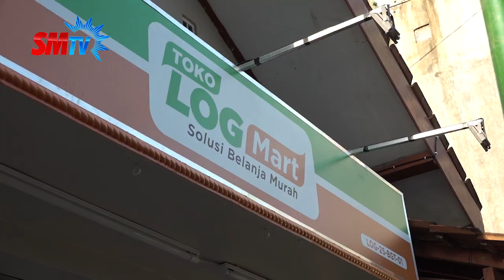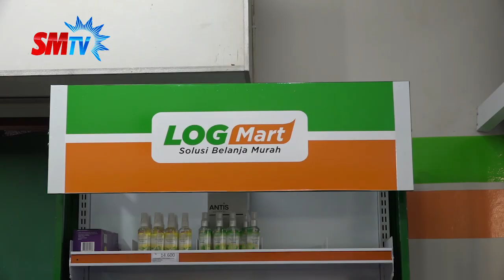Suara Muhammadiyah Resmikan Logmart Potorono Banguntapan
Memasuki bulan suci Ramadhan, Suara Muhammadiyah kembali meresmikan outlet terbaru Logmart. Alhamdulilah kali ini Logmart Potorono, Banguntapan, Bantul sebagai salah satu bagian dari ikhtiar jihad ekonomi persyarikatan Muhammadiyah.

Logmart secara bertahap terus tumbuh yang saat ini berjumlah 30 outlet dan di Yogyakarta ada 16 outlet. Logmart Potorono menjadi yang pertama di Banguntapan, Bantul.

Direktur PT Syarikat Cahaya Media/ Suara Muhammadiyah Deni Asy’ari, MA bahwa Logmart merupakan bisnis berbasis jamaah. “Kehadiran Logmart ini sesungguhnya adalah proses membangun kesadaran kita bersama memiliki kesadaran ideologis, memprioritaskan usaha-usaha yang dikelola oleh warganya, persyarikatan Muhammadiyah, dan umat Islam itu sendiri,” ungkapnya saat peresmian, Sabtu (17/4/2021).

Menurutnya sektor ekonomi di lingkungan warga Muhammadiyah harus diubah dari yang cenderung pragmatis menjadi mindset ideologis. Pola pikir ideologis ini pernah dicontohkan oleh seorang Yahudi yang menyuruh seorang resepsionis untuk mencarikan taksi untuk mengantarkannya pulang. Singkat cerita, ia menolak untuk naik taksi pertama sampai kesembilan yang telah dipesan. Barulah pada taksi yang kesepuluh, orang Yahudi ini mau naik, karena ia tahu bahwa pemilik taksi tersebut juga orang Yahudi sepertinya.

“Warga kita masih suka mencari barang yang harganya lebih murah dari pada barang yang dijual oleh saudara kita sendiri, walaupun ia harus menempuh jarak yang cukup jauh,” jelasnya.

Ketua Pimpinan Ranting Muhammadiyah Potorono Barat Drs Sugiyanto mengungkapkan Logmart di Potorono merupakan sebuah kemajuan. Diharapkan ke depannya akan diikuti Logmart lainnya di daerah Potorono maupun Banguntapan.

“Selamat dan sukses atas launching Logmart Potorono, semoga dapat menyejahterakan masyarakat,” ungkap Sugiyatno. (Riz)